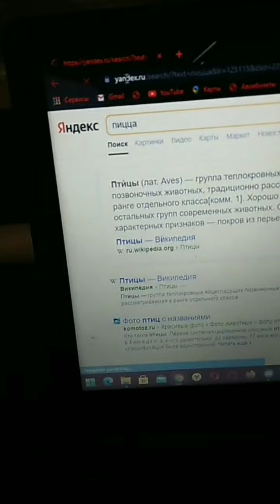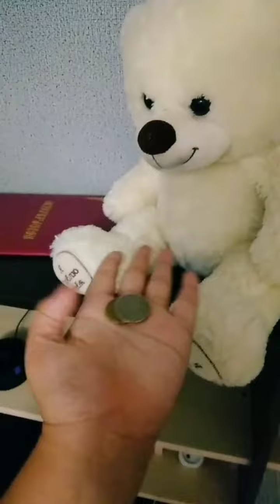Подборка Yandlisa Июль 2021